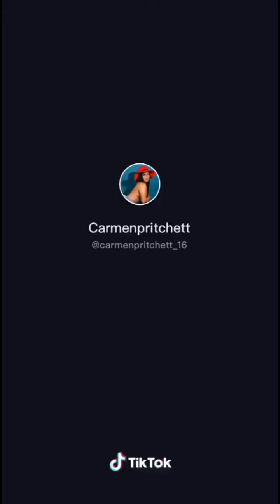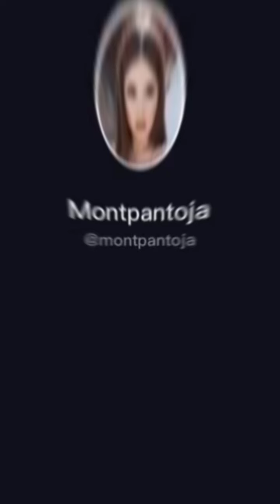BEST TIKTOK' S COMPILATION🔥🔥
Thank you guys for wachting

a like